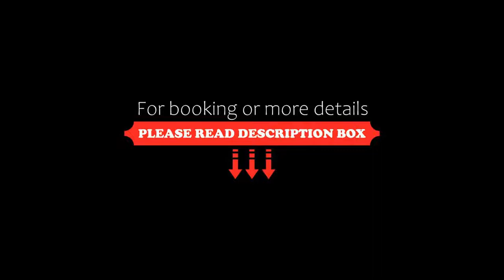Interferie Aquapark Sport Hotel Malachit, Świeradów-Zdrój, Poland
About Property:
You're eligible for a Genius discount at Interferie Aquapark Sport Hotel Malachit! To save at this property, all you have to do is sign in.
Interferie Sport Hotel is located 300 m by the Kwisa River, offering rooms with free Wi-Fi and satellite TV. Guests have free access to the aqua park including a sauna, a hot tub, a swimming pool with two slides, a brine swimming pool, and a paddling pool for children.
Each room at the Interferie...
Property Type: Hotel
Address: ul. Kościuszki 1, 59-850 Świeradów-Zdrój, Poland
Searching For
1. Interferie Aquapark Sport Hotel Malachit - Świeradów-Zdrój - Poland
2. Interferie Aquapark Sport Hotel Malachit - Świeradów-Zdrój - Poland Address
3. Interferie Aquapark Sport Hotel Malachit - Świeradów-Zdrój - Poland Rooms
4. Interferie Aquapark Sport Hotel Malachit - Świeradów-Zdrój - Poland Amenities
5. Interferie Aquapark Sport Hotel Malachit - Świeradów-Zdrój - Poland Offers and Deals
Audio Credit:
Track Title: Reasons To Hope
Artist: Reed Mathis